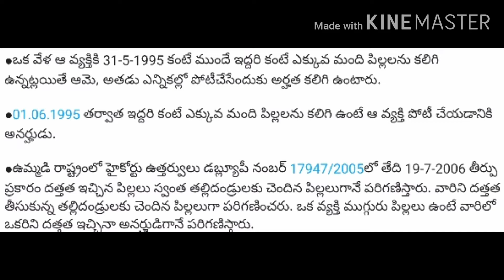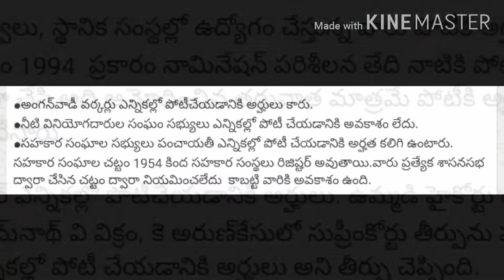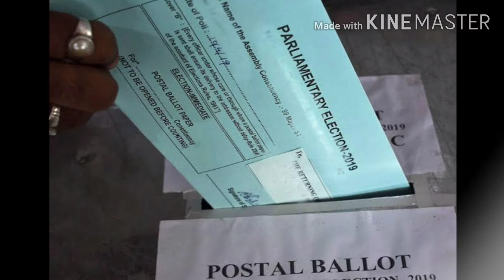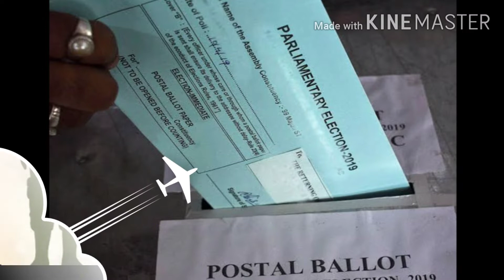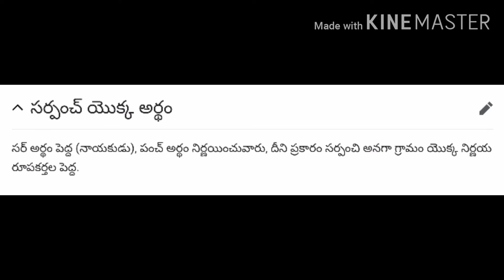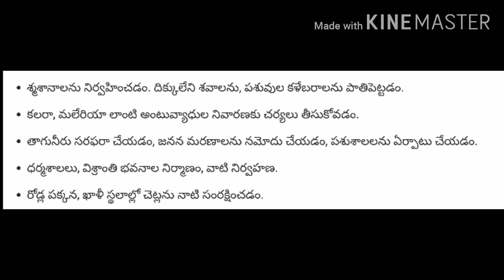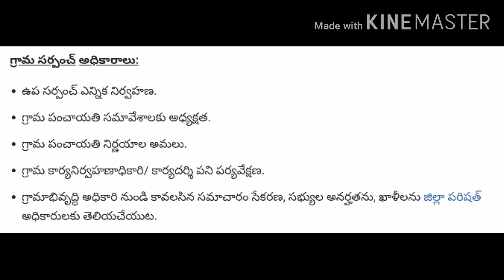What is eligibility of the Sarpanch।సర్పంచ్ యెుక్క అర్హతలేమిటి?।You know 6types of Votes in election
What is eligibility of the Sarpanch?।సర్పంచ్ యెుక్క అర్హతలేమిటి? ।You know 6 types votes in election